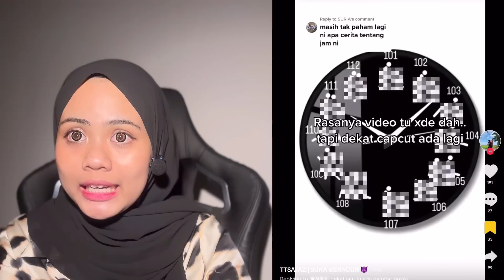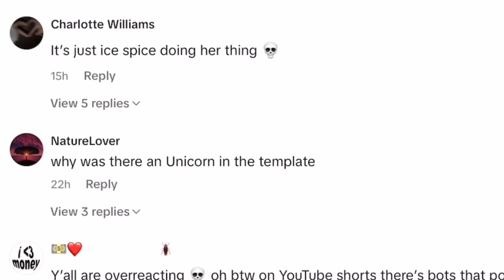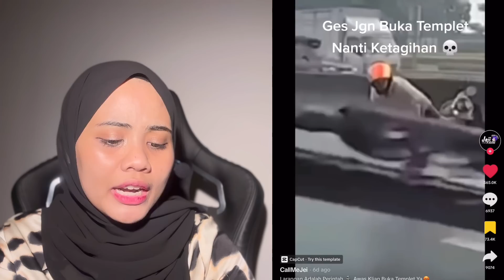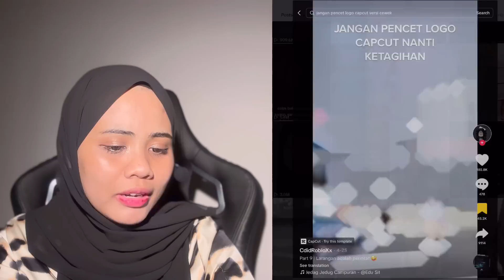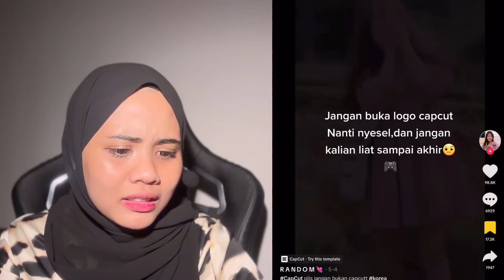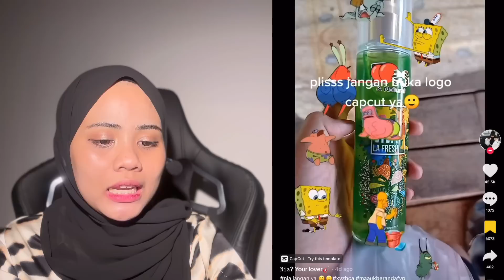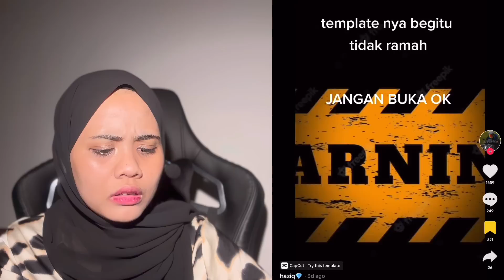JANGAN BUKA VIDEO TEMPLATE CAPCUT VIRAL TIKTOK NI!! SUMPAH MENYESAL TEKAN 😭